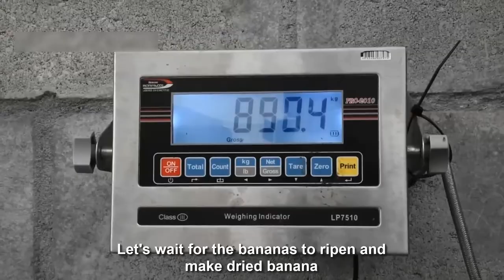Awesome Harvesting Bananas by Cable Car || Modern Banana Chip Processing And Production Line